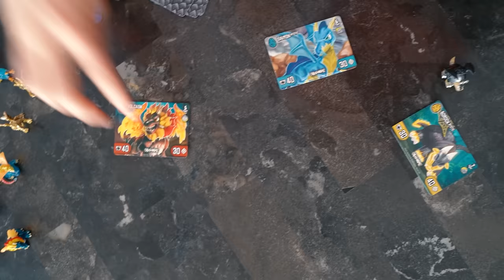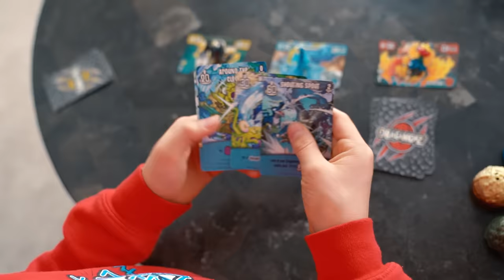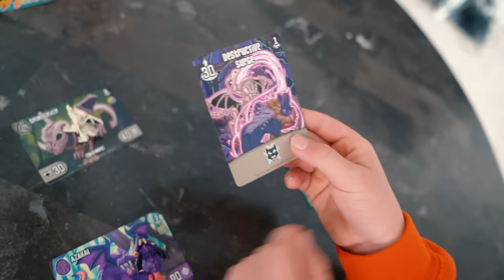Ninja Kids Smash Dragamonz Eggs and Battle for Victory!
Ninja kids Battle for Dragamonz! Are you ready for the most EPIC dragon battles you’ve ever seen? Smash, collect, and battle with Dragamonz! Hidden inside each uniquely sculpted egg is a Dragamonz figure waiting to be unleashed! In this epic collectible and trading card game, face off against friends and become the dominant Dragamonz player! With over 70 Dragamonz figures to collect, including the coveted Rare Mystics and Legendary Mystics, you can build your very own powerful army! Build your decks, summon your army, and battle against friends in this epic trading card game!